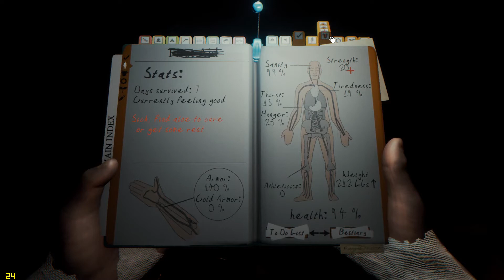Let's Play: The Forest co-op with Damion - Part 11: Creepy mutant babies, Spider-lady and more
Another episode full of action and horror! What the fug are these things?? And what is THAT?!?!?!

The dangers and the horrors of the caves are all around us!

Game version is 0.41b. I think.